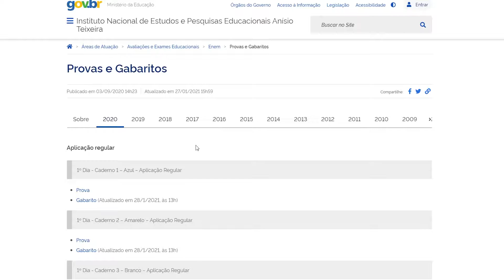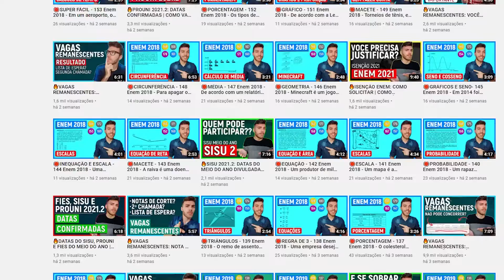🔥MÉTODO PARA APRENDER MATEMÁTICA DO ENEM MAIS RÁPIDO | RESOLUÇÃO DE EXERCÍCIOS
📐Como aprender matemática para o ENEM mais rápido? Qual o melhor método de estudos de matemática do Enem? Como se preparar mais rápido para matemática do Enem? Macetes para aprender matemática do Enem? Essas e outras dicas estarão sendo esclarecidas neste vídeo.